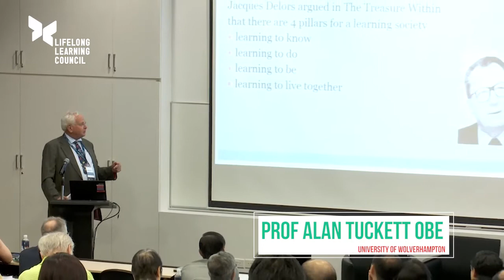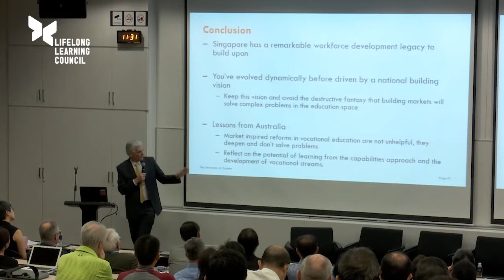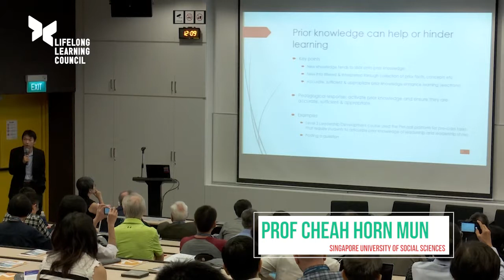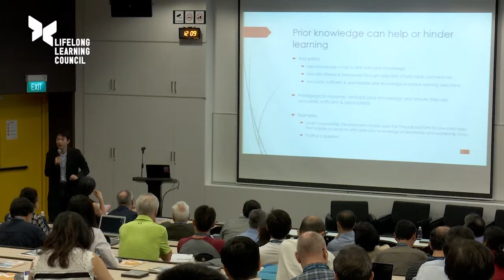Lifelong Learning Conference 2017 - Highlights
"Getting a degree is never the end goal of learning. Learning is but a way to invest in yourself."

In the Lifelong Learning Conference 2017, global speakers from renowned organisations, such as UNESCO, discuss how institutions of higher education can play their part in promoting lifelong learning?